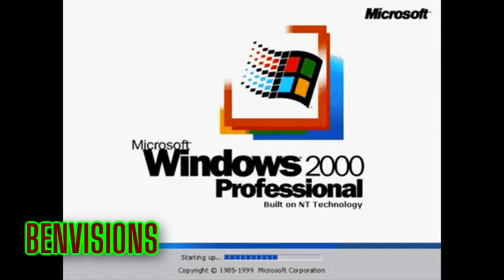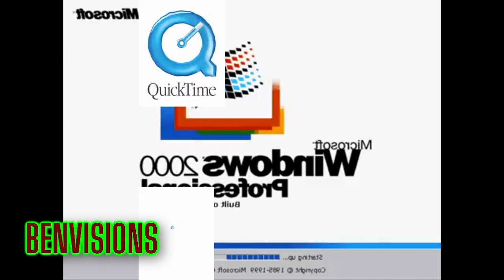Windows 2000 Sparta Venom Remix (JackieSkarSkar Style V2)